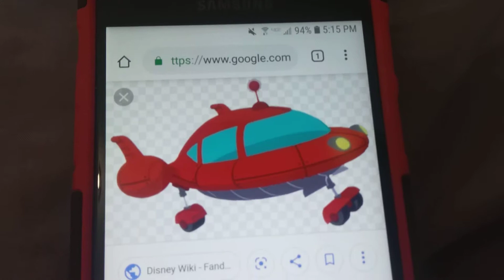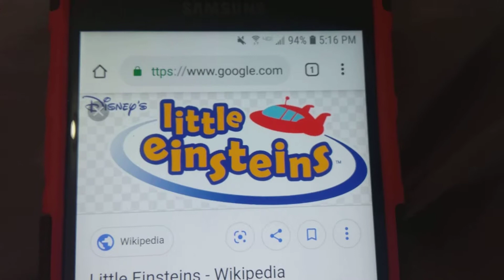Toad rants on Little Einsteins/grounded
He needs to stop doing those rants.